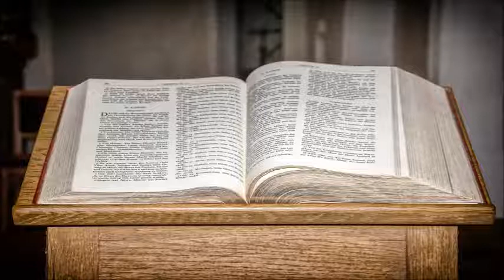Helmuth Egelkraut - Allein aus Glauben 2/2